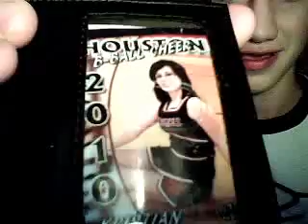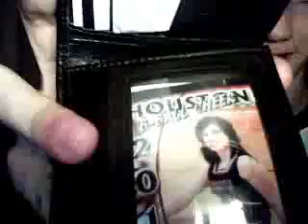#3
tessaandtommy's webcam video March 31, 2010, 04:03 PM